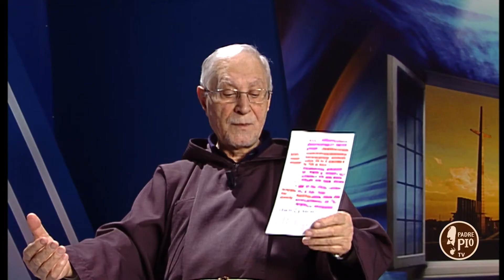5 minuti con Padre Pio 7 Aprile 2018